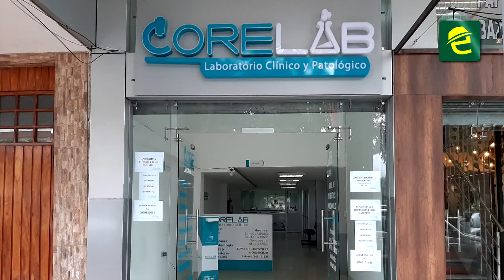¡Kezia Alencastro, profesional de la salud de Morona Santiago, salió de Ucrania tras la guerra!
[EXPRESIONES] ATENCIÓN: MoronaSantiago, joven profesional de la salud oriunda de nuestra provincia pudo retornar al Ecuador, desde Ucrania. Aunque lamentablemente la guerra le obligó a dejar por ahora sus estudios de postgrado ❗

Ella nos cuenta la difícil experiencia vivida y su travesía a raiz de la invasión de Rusia.